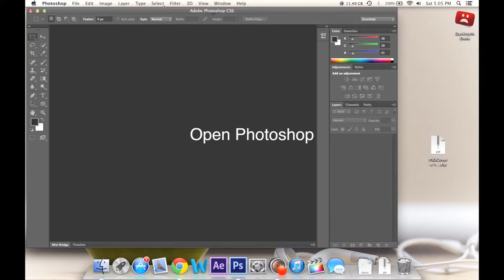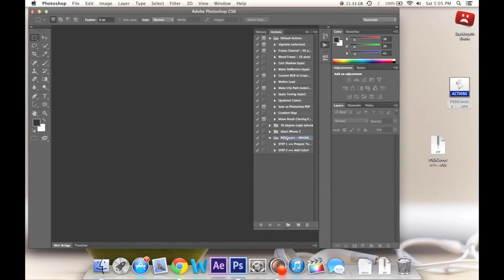Installing Atn Files Adobe Action File / Photoshopta ATN kullanmak /Установка Atn файлов